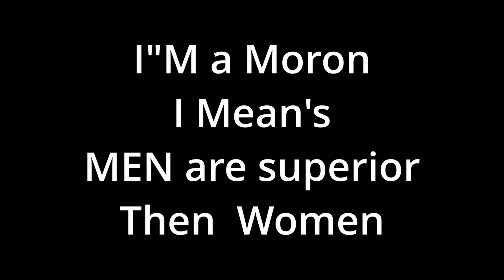Their -- " HAPPINESS " 👍👍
Simple Video Explain What make WOMAN HAPPY
Very Simple To Understand

Boys  -- You want to  "  Improve your Life  "    " Get Better "  Here some step you need to do    "   Visualize Your Future  "    "   Think For Yourself  "
Follow me on this Channel __ I will explain, How To Get There. Built the RIGHT MINDSET & The most important __ TAKE ACTION & Get it Done

My 2 Other Channel
Renovation Stuff  --  @BoysRenovation
Game Stuff  --  @BoysGamess